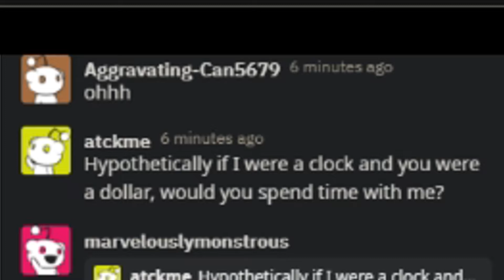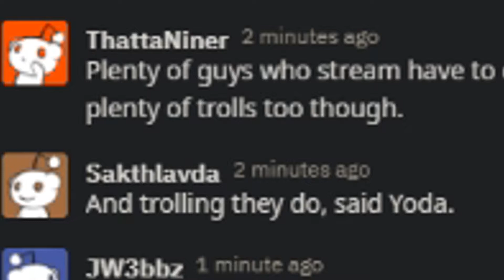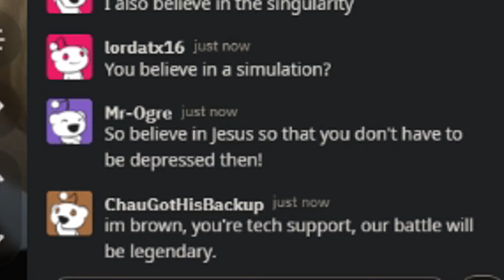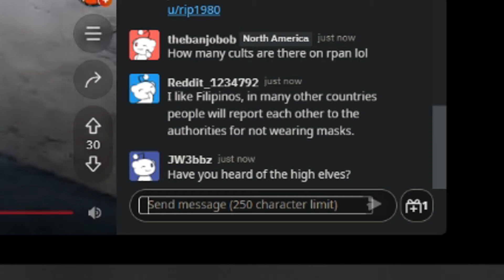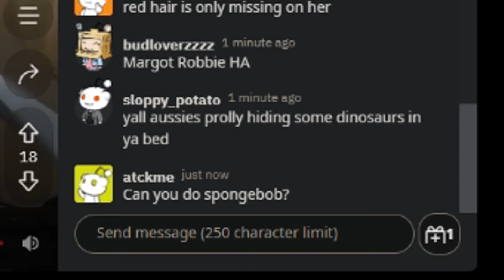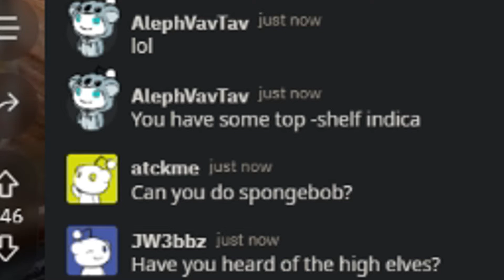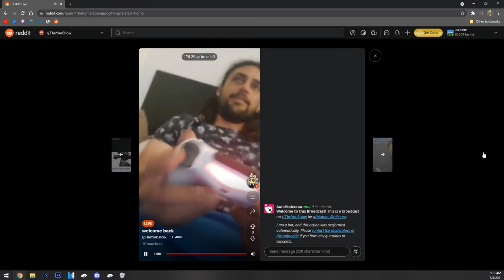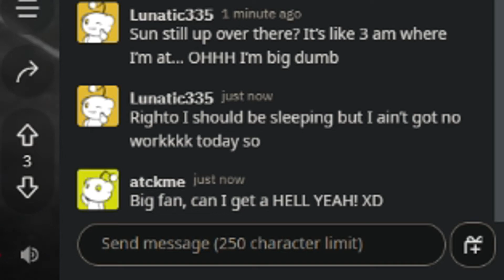We Talked to Weird People on Reddit Live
Reddit (/ˈrɛdɪt/, stylized as reddit) is an American social news aggregation, web content rating, and discussion website. Registered members submit content to the site such as links, text posts, images, and videos, which are then voted up or down by other members. Posts are organized by subject into user-created boards called "communities" or "subreddits", which cover a variety of topics such as news, politics, religion, science, movies, video games, music, books, sports, fitness, cooking, pets, and image-sharing. Submissions with more up-votes appear towards the top of their subreddit and, if they receive enough up-votes, ultimately on the site's front page. Despite strict rules prohibiting harassment, Reddit's administrators have to moderate the communities and, on occasion, close them. Moderation is also conducted by community-specific moderators, who are not considered Reddit employees.[5]

As of February 2021, Reddit ranks as the 18th-most-visited website in the world and 7th most-visited website in the U.S., according to Alexa Internet.[6] About 42-49.3% of its user base comes from the United States, followed by the United Kingdom at 7.9-8.2% and Canada at 5.2-7.8%.[7][6] 22 percent of U.S. adults aged 18 to 29 years, and 14 percent of U.S. adults aged 30 to 49 years, regularly use Reddit.[7]

Reddit was founded by University of Virginia roommates Steve Huffman and Alexis Ohanian, with Aaron Swartz, in 2005. Condé Nast Publications acquired the site in October 2006. In 2011, Reddit became an independent subsidiary of Condé Nast's parent company, Advance Publications.[8] In October 2014, Reddit raised $50 million in a funding round led by Sam Altman and including investors Marc Andreessen, Peter Thiel, Ron Conway, Snoop Dogg, and Jared Leto.[9] Their investment valued the company at $500 million then.[10][11] In July 2017, Reddit raised $200 million for a $1.8 billion valuation, with Advance Publications remaining the majority stakeholder.[12] In February 2019, a $300 million funding round led by Tencent brought the company's valuation to $3 billion.[13]

The idea and initial development of Reddit originated with then college roommates Steve Huffman and Alexis Ohanian in 2005. Huffman and Ohanian attended a lecture by programmer-entrepreneur Paul Graham in Boston, Massachusetts, during their spring break from University of Virginia.[14][15][16] After speaking with Huffman and Ohanian following the lecture, Graham invited the two to apply to his startup incubator Y Combinator.[14] Their initial idea, My Mobile Menu, was unsuccessful,[17][18] and was intended to allow users to order food by SMS text messaging.[14][15] During a brainstorming session to pitch another startup, the idea was created for what Graham called the "front page of the Internet".[18] For this idea, Huffman and Ohanian were accepted in Y Combinator's first class.[14][15] Supported by the funding from Y Combinator,[19] Huffman coded the site in Common Lisp[20] and together with Ohanian launched Reddit in June 2005.[21][22]

The team expanded to include Christopher Slowe in November 2005. Between November 2005 and January 2006, Reddit merged with Aaron Swartz's company Infogami, and Swartz became an equal owner of the resulting parent company, Not A Bug.[23][24] Ohanian later wrote that instead of labeling Swartz as a co-founder, the correct description is that Swartz's company was acquired by Reddit 6 months after he and Huffman had started.[25] Huffman and Ohanian sold Reddit to Condé Nast Publications, owner of Wired, on October 31, 2006, for a reported $10 million to $20 million[14][26] and the team moved to San Francisco.[27] In November 2006, Swartz blogged complaining about the new corporate environment, criticizing its level of productivity.[28] In January 2007, Swartz was fired for undisclosed reasons.[29]

Huffman and Ohanian left Reddit in 2009.[30] Huffman went on to co-found Hipmunk with Adam Goldstein, and later recruited Ohanian[31] and Slowe to his new company.[32] After Huffman and Ohanian left Reddit, Erik Martin, who joined the company as a community manager in 2008 and later became general manager in 2011, played a role in Reddit's growth.[33] VentureBeat noted that Martin was "responsible for keeping the site going" under Condé Nast's ownership.[34] Martin facilitated the purchase of Reddit Gifts and led charity initiatives.[34]

Reddit launched two different ways of advertising on the site in 2009. The company launched sponsored content[35] and a self-serve ads platform that year.[36][37] Reddit launched its Reddit Gold benefits program in July 2010, which offered new features to editors and created a new revenue stream for the business that did not rely on banner ads.[38] On September 6, 2011, Reddit became operationally independent of Condé Nast, operating as a separate subsidiary of its parent company, Advance Publications.